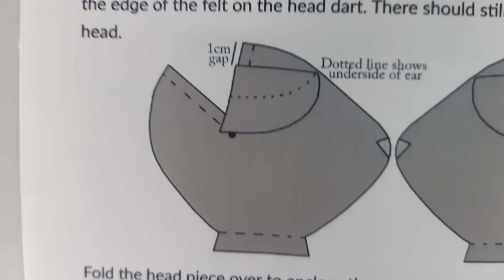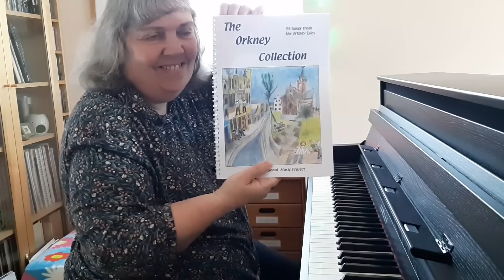Episode 184: Mice, Music and More... | mousealongmal | Piano music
Welcome to my craft room and a little chat about three projects I've been working on lately.  I also chat about the mouse makealong that I'm currently hosting and I play you a few tunes on the piano!

Time stamps:
00:00 Intro
00:15 Welcome
02:58 Knitting: socks
04:58 Crochet: blanket
08:49 Sewing: felt mouse
18:16 Mouse-making podcasters
25:27 Piano music

Other music: 'For the Young' by Henkel; Orkney folk tunes; two tunes written by me.

YouTube channels and videos that I mentioned:
Pamela - Ginger Cat Crochet @GingerCatCrochet
(this is the children making their mouse finger puppets)
Tammy - Tammy in Tiaras @tammyintiaras